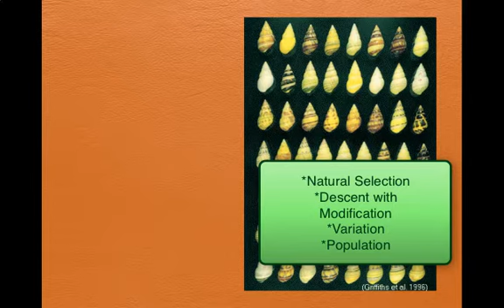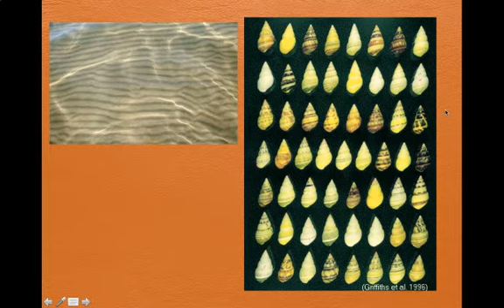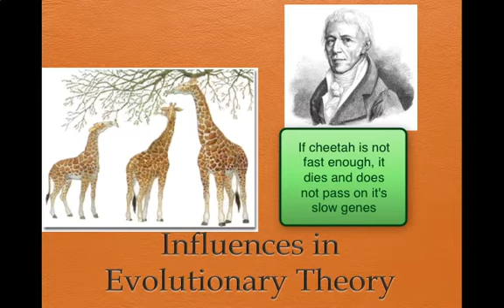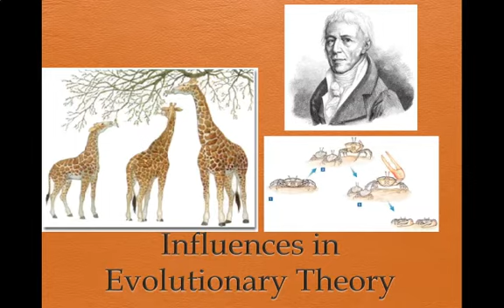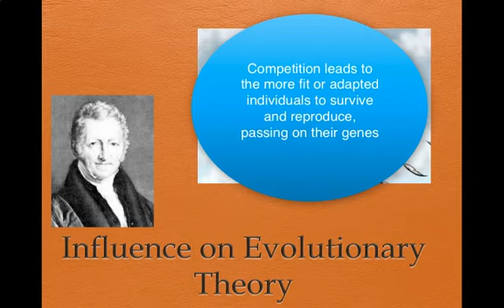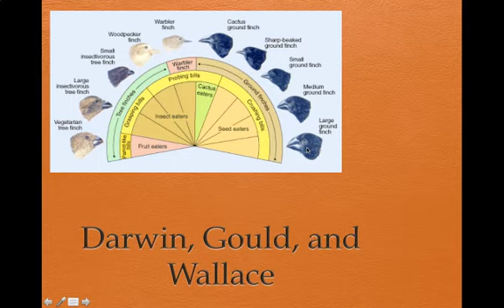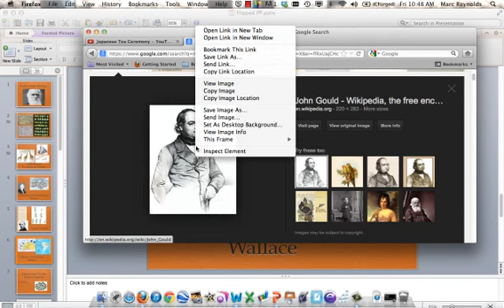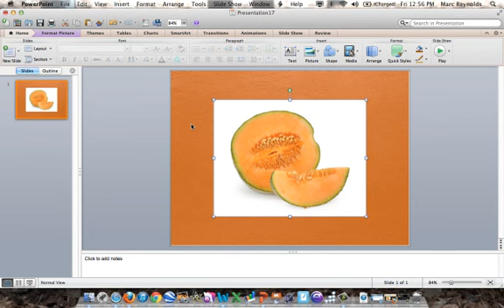Intro to evolutionary biology.mp4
Introduction to evolutionary biology. Collegiate School honors Biology